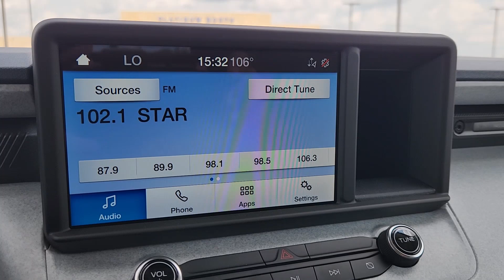2024 Ford Maverick XLT TX Pilot Point, Aubrey, Mustang, Tioga, Frisco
New 2024 Ford Maverick XLT available at Platinum Ford North located in 11590 Highway 377, Pilot Point, TX, 76258. Servicing the Pilot Point, Aubrey, Mustang, Tioga, Frisco area.

You're gonna love the  2024  Ford Maverick. Here's a practical-minded Ford Maverick, the compact pickup that's sure to become your go-to for comfort, connectivity, convenience and every-day capability. These are just some of the great options this vehicle comes with: Apple Carplay®/Android Auto®, Keyless Entry, Back-Up Camera, Aluminum Wheels, Steering Wheel Audio Controls, Electronic Stability Control, Alarm, Traction Control, Passenger Vanity Mirror, Tire Pressure Monitoring System. Don?t miss out. This stylish and capable Maverick won't last long.  Our team will give you an outstanding test drive experience. Stop in today!